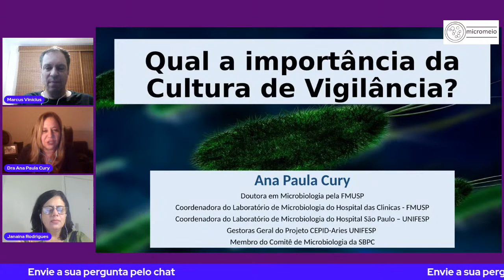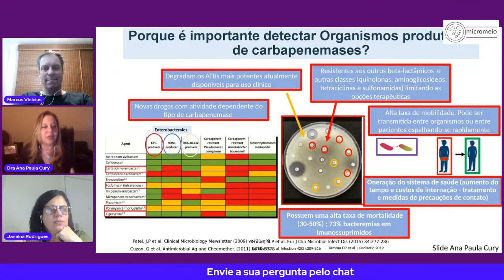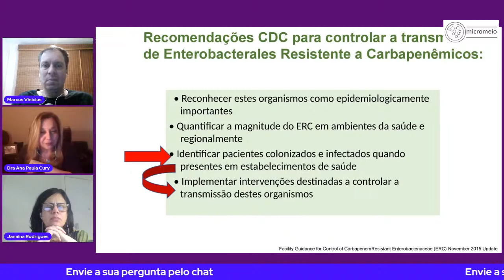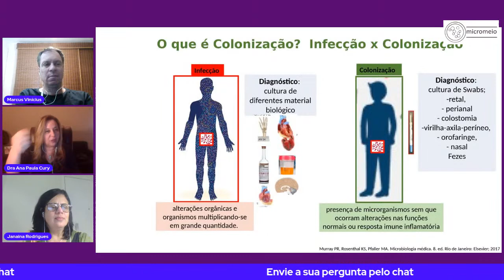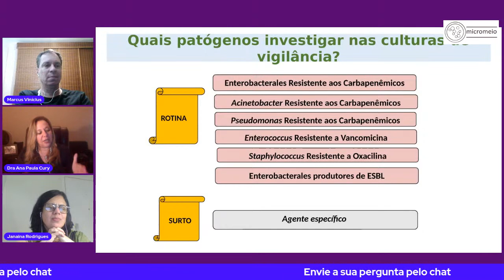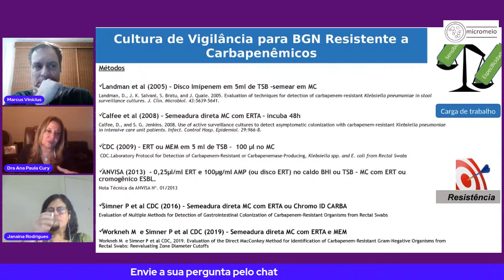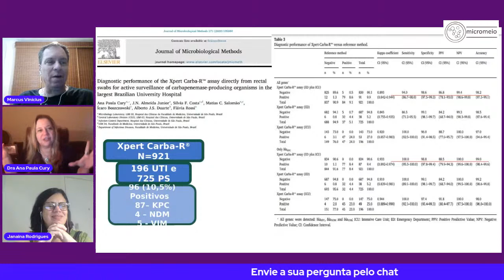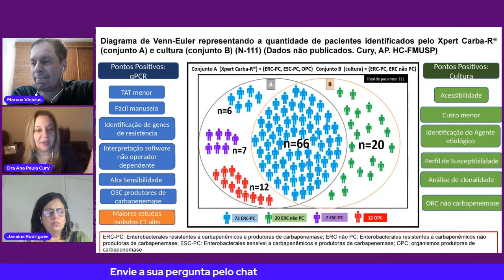Qual a importância da cultura de vigilância?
Prepare-se para uma jornada esclarecedora no mundo da vigilância microbiológica!

O Canal Micromeio tem a honra de apresentar a palestra "Qual a Importância da Cultura de Vigilância?", ministrada pela renomada Dra. Ana Paula Cury.

Biomédica doutora em microbiologia pela FMUSP, Coordenadora do Laboratório de Microbiologia do HCFMUSP e do Hospital São Paulo - UNIFESP.

Nesta palestra inspiradora, você explorará o significado e a relevância da cultura de vigilância, um pilar essencial na área da microbiologia.

A Dra. Ana Paula Cury compartilhará sua expertise sobre como a vigilância microbiológica é fundamental para a prevenção e o controle de infecções, contribuindo significativamente para a qualidade da assistência médica.
Se você é um profissional da saúde, um estudante de microbiologia, ou simplesmente alguém interessado em entender como a ciência da microbiologia molda nosso mundo, esta palestra é imperdível.

Ela é essencial para todos que se preocupam com a segurança e a saúde pública.
Junte-se a nós no "XXV Conversando no Micromeio" e mergulhe na importância crítica da vigilância microbiológica. Aprenda com a Dra. Ana Paula Cury sobre como essa prática influencia a tomada de decisões na área da saúde.